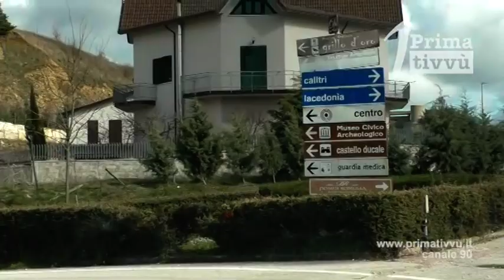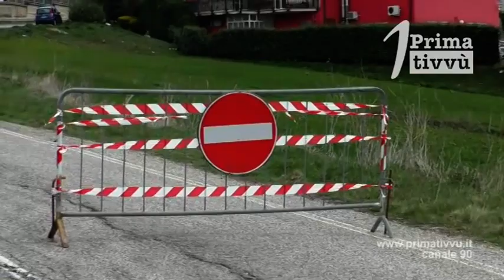Viaggio nella Bisaccia che vive, tra silenzi e responsabilita’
E proprio questa sera avvieremo un nostro viaggio nell’Irpinia che resiste alle difficoltà ed alle paure che crea il coronavirus. Un modo per vivere i Comuni irpini e capire come si stanno vivendo questi momenti di emergenza